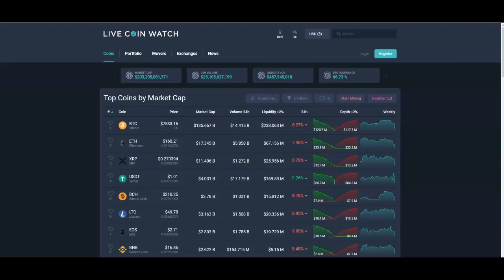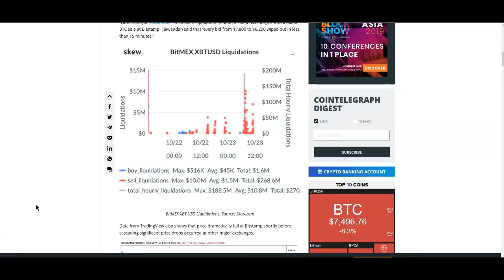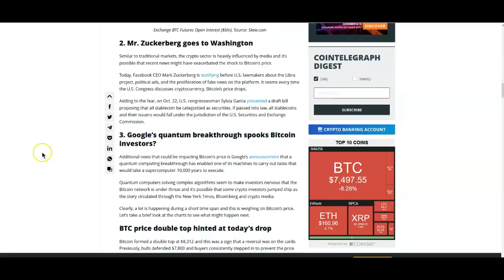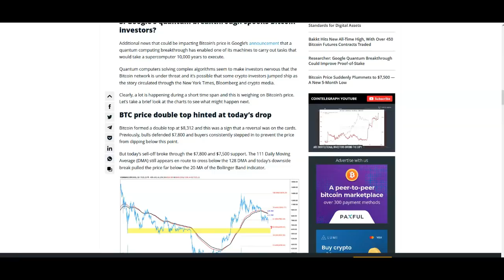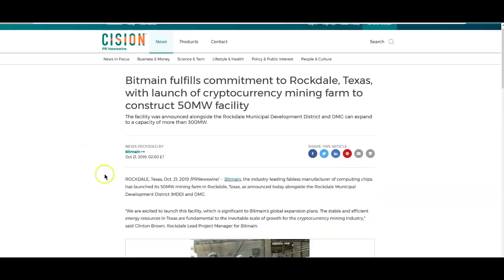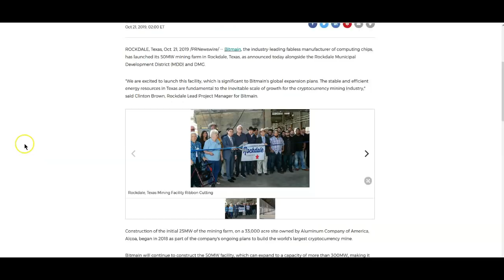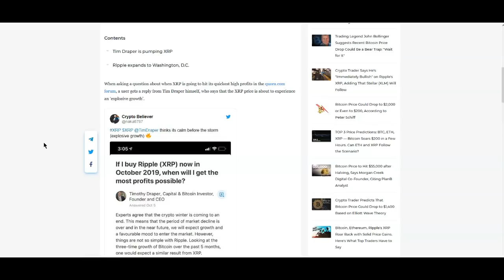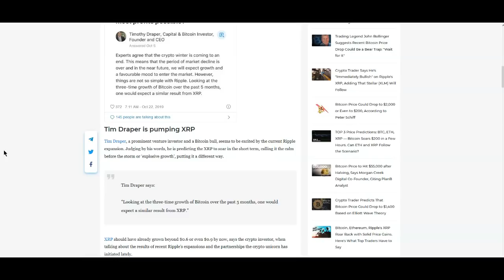Ripple XRP: Crypto Takes A Dive But XRP Fights Back... Zuckerberg's Public Congressional Beating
XRP TIPBOT:
Address: rPEPPER7kfTD9w2To4CQk6UCfuHM9c6GDY